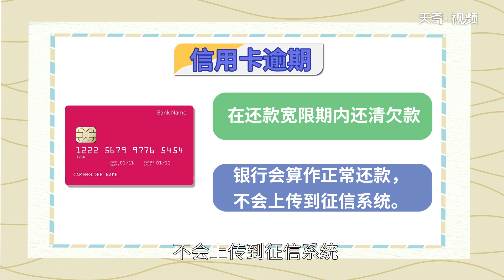信用卡逾期多久會上征信 征信逾期多久算黑名單